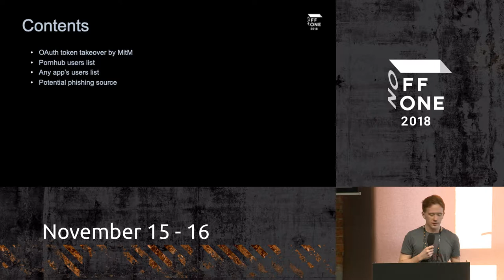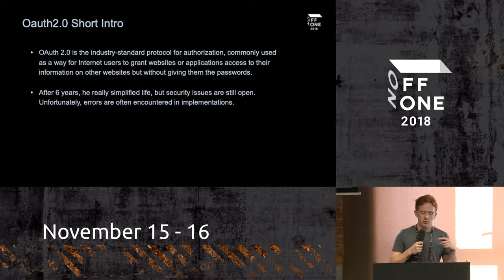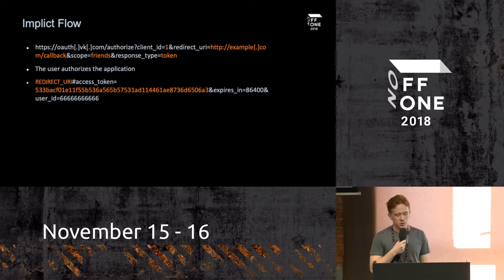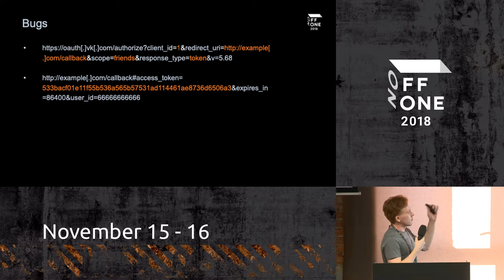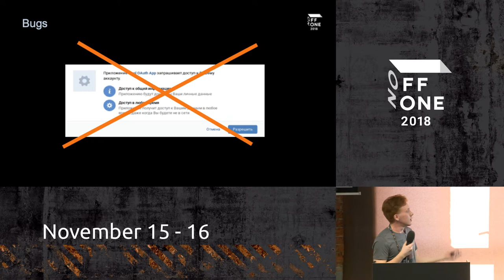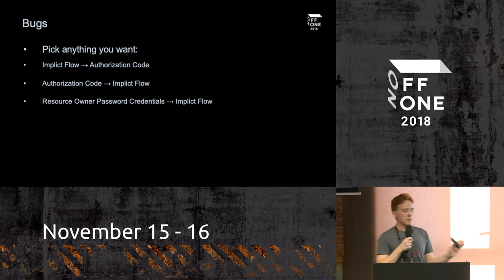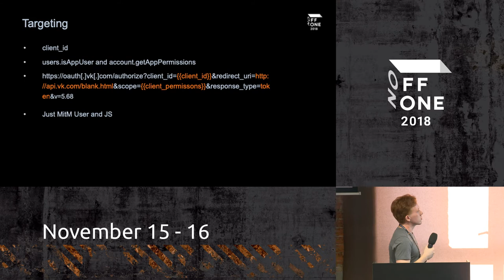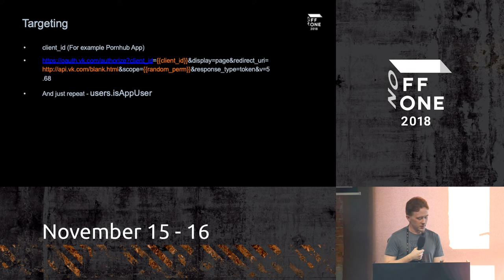FAST OAuth2 0@2018 You are doing it wrong Aleksey Chernykh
Реализация OAuth2.0 + MitM + 2018 = ?!